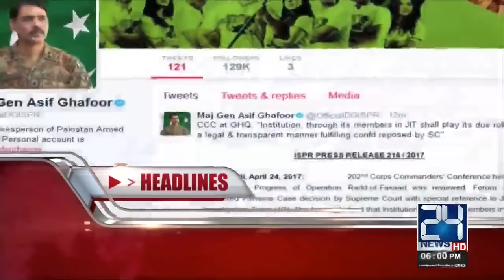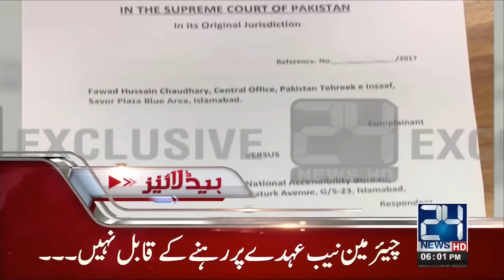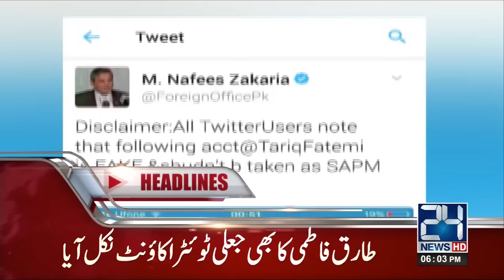News Headlines| 6:00 PM | 24 April 2017 | 24 News HD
Khabar Kay Sath | 24 April 2017 | 24 News HD